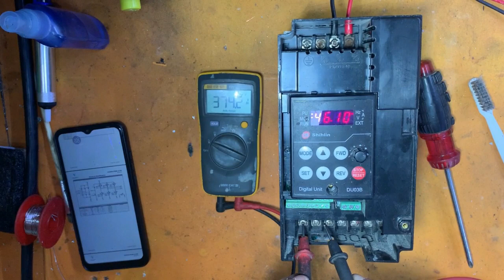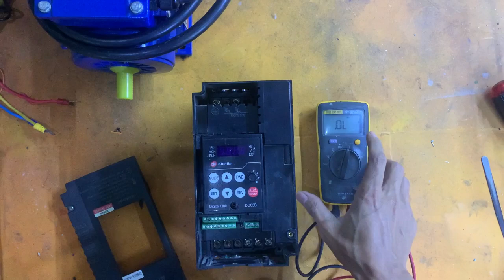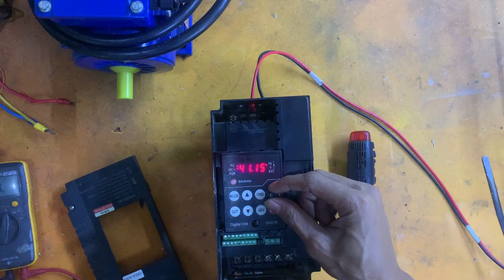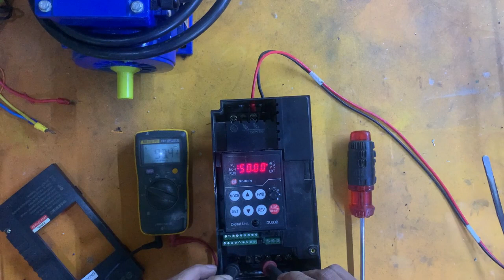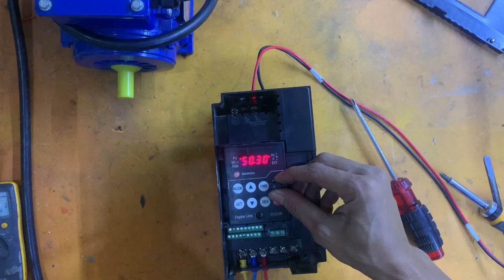PERBAIKAN SIHLIN OC 1 TEGANGAN HILANG SATU FASA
PERBAIKAN INVERTER MEREK SIHLIN TIPE SE2 KERUSAKAN OUTPUT HILANG SATU FASA. MOTOR TIDAK BISA PUTAR